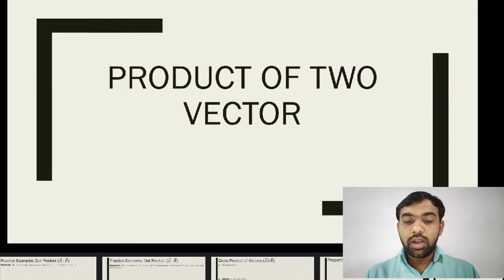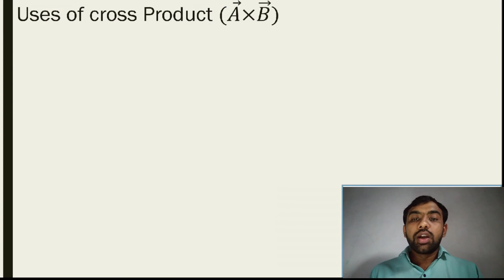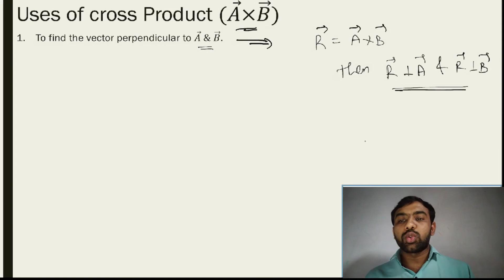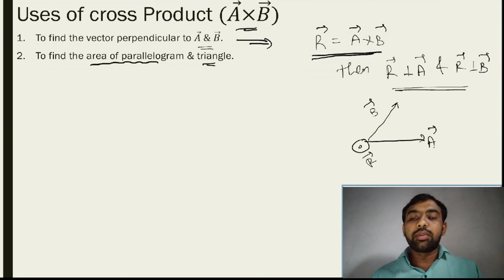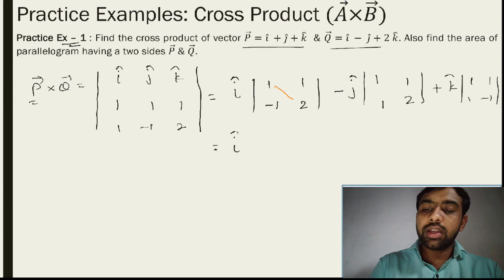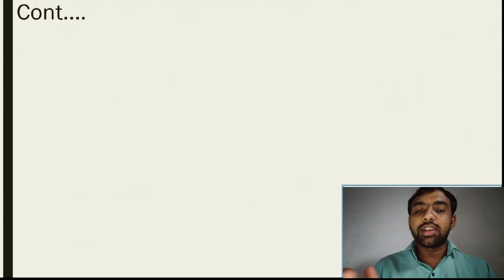STD 11 | PHYSICS | ENG MED | DAY 6 | VECTOR | VASISHTHA E-LEARNING SERIES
Cross Product of two vector, Application of cross product, How to find the direction of vector by using right hand thumb rule?, How to find the area of parallelogram by using vector